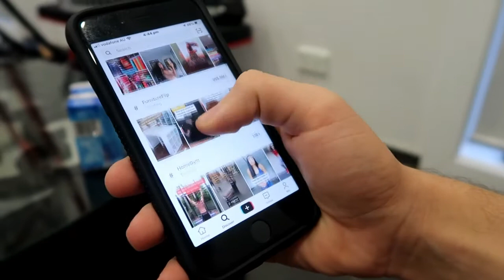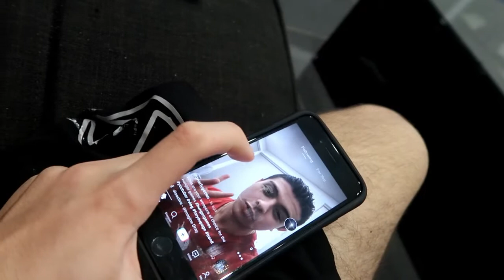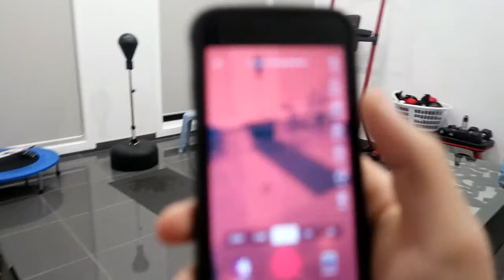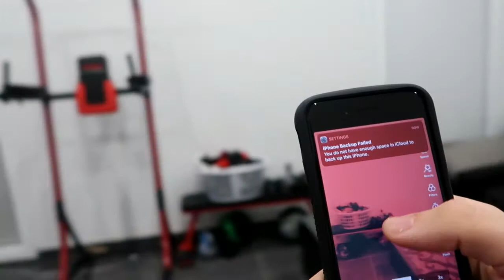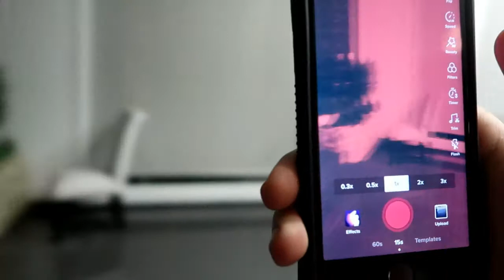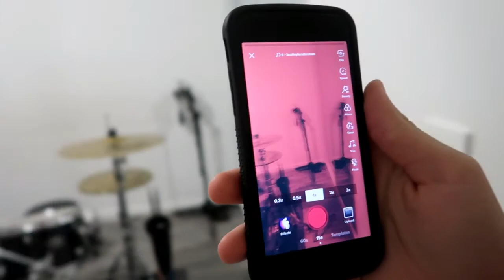Using TIKTOK To Find Ghosts...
Video Description:
Hey Guys I tried this TikTok trend that apparently helps you find ghost, so the question is does it work.